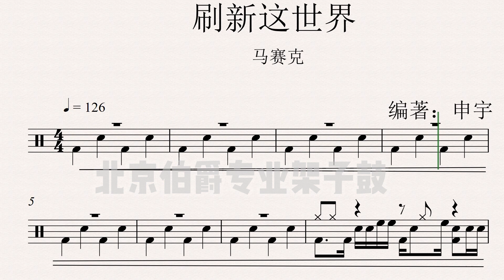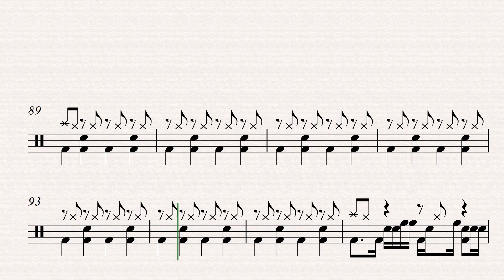《刷新这世界》（Disco）Free Dynamic Drum Score